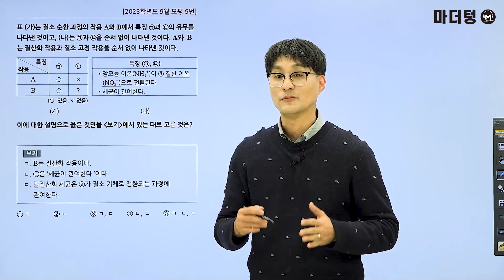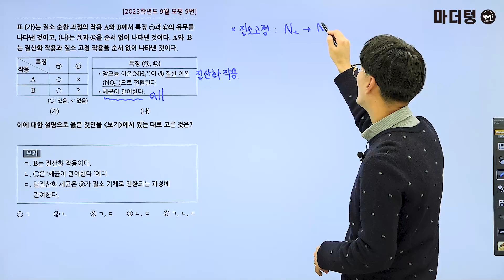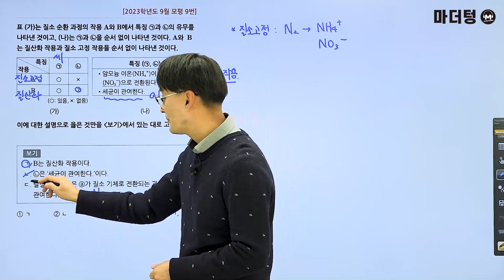마더텅 | 생명과학Ⅰ | 2023학년도 9월 모평 9번 (해설 : 오정석 선생님)